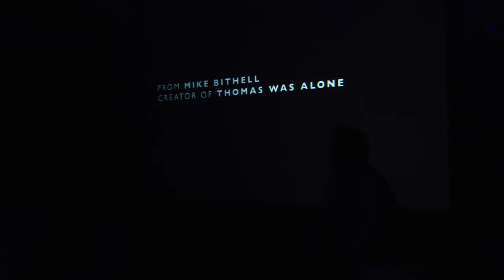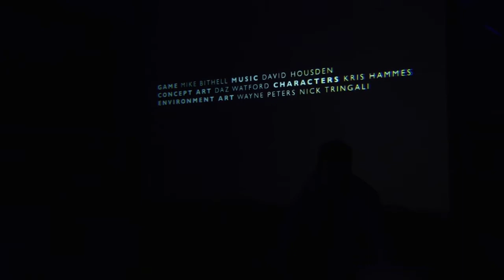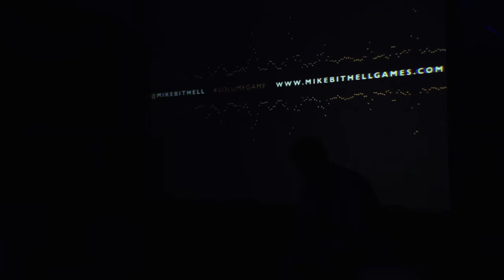Volume (Story Reveal with Mike Bithell) - GameCity 8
Game Designer Mike Bithell (creator of Thomas Was Alone) comes face to face with some new experts in an exclusive GameCity 8 event.

Mike reveals the story and cast of his latest project, Volume, and discusses the legend of Robin Hood with Nottingham Trent University's Neville Stankley & Graham Black. The stories of Nottingham's famous outlaw have strongly influenced Mike's latest game, as you'll find out in this very special event fittingly held in Nottingham Castle's Long Gallery.

Filmed at GameCity 8, Nottingham, UK

GameCity is powered by Nottingham Trent University